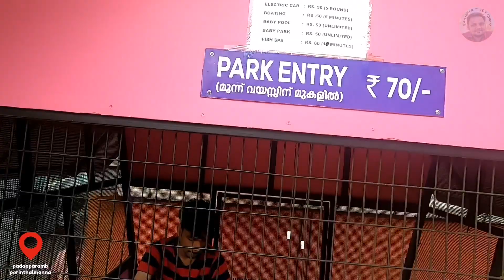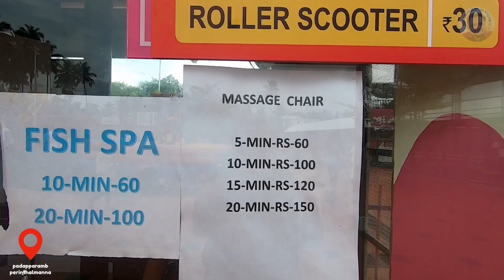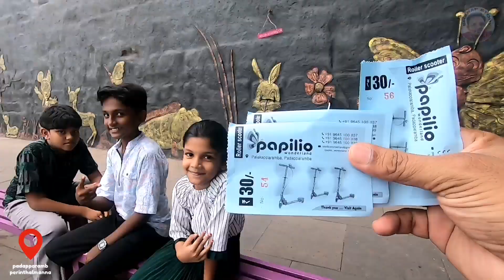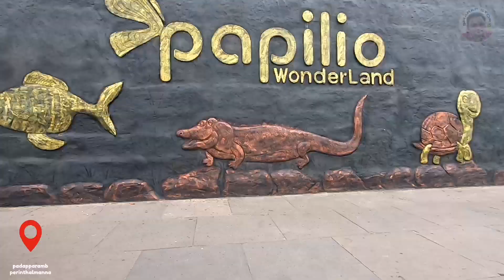Papilio Wonderland Children's Park | കുട്ടി ട്ടൂറുകൾക്ക് പറ്റിയ സ്ഥലം | Perinthal manna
Discover the Wonders of Childhood at Papilio Wonderland